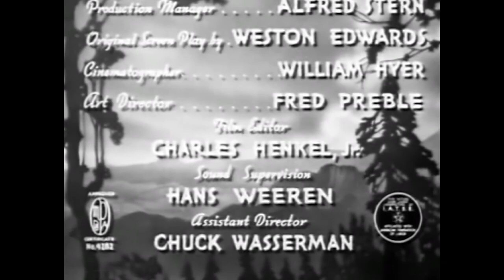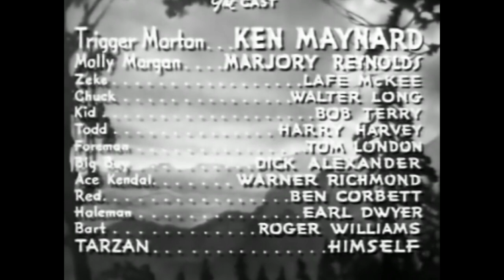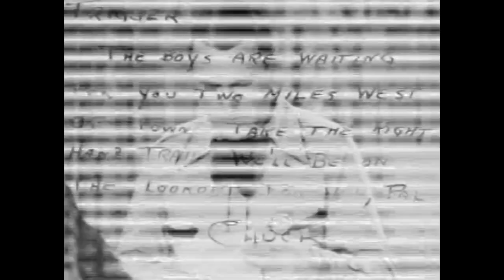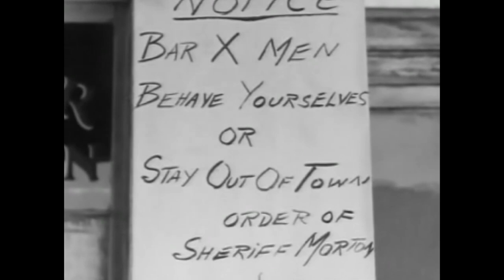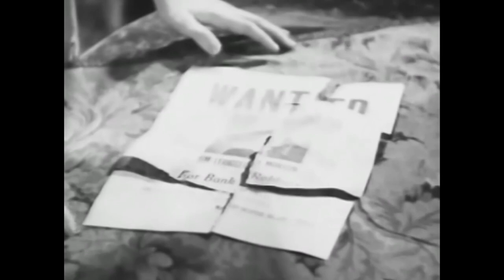Ken Maynard Western Adventure Full Movie | Six Shootin' Sheriff (1938)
Fresh from serving a prison sentence for a crime he didn't commit, scowling cowboy Jim "Trigger" Morton (Ken Maynard) rolls into an Old West community in search of those who framed him. Shortly after arriving, Trigger confronts an outlaw in a saloon, and the citizens rally to make him their sheriff. Now the face of local law enforcement, he finds his quest for vengeance is further complicated when an old friend (Walter Long) turns up with a proposal for a tempting heist.

Film: Six Shootin' Sheriff (1938)
Initial release: 1938
Director: Harry Fraser
Writer: Harry Fraser
Cast: Ken Maynard, Walter Long